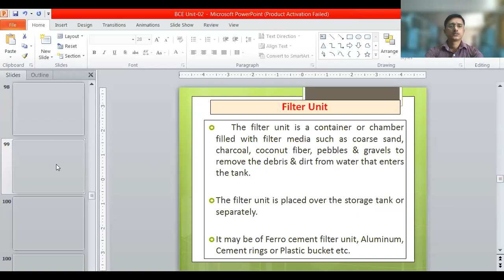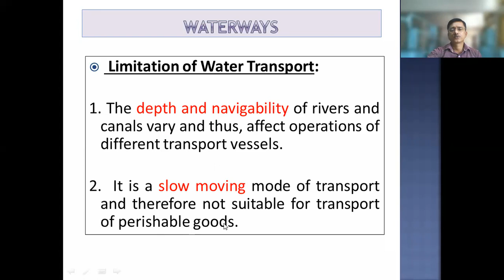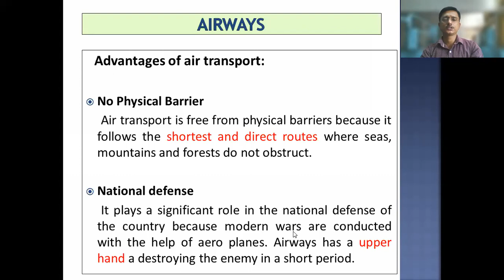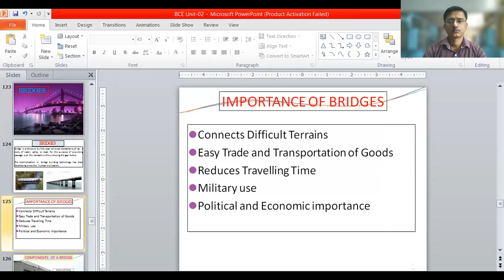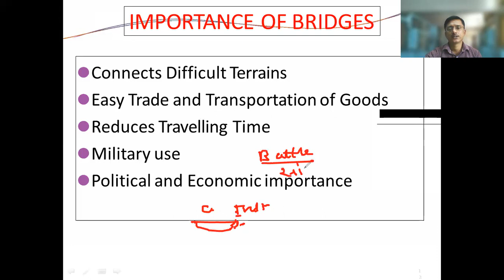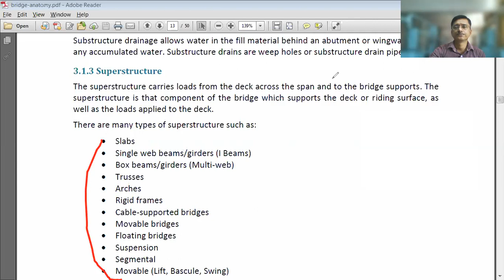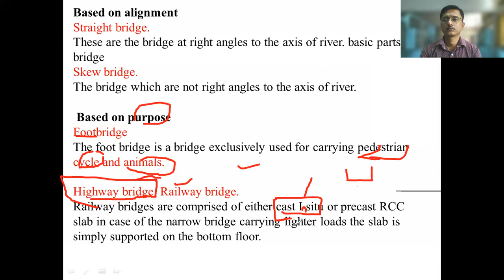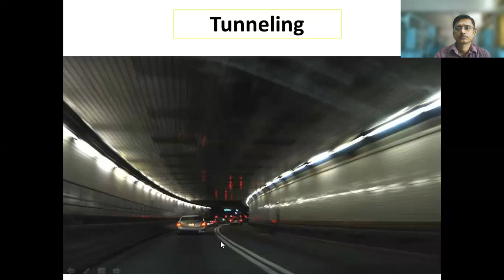BCE Lecture 20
Water ways, Airways, Bridges